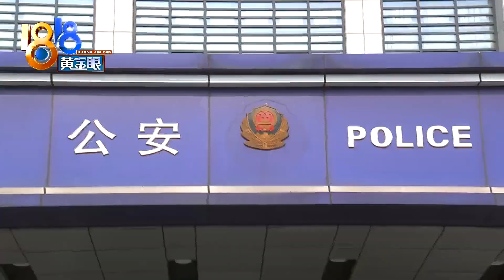【1818黄金眼】老公开车晕倒失联，老婆气急攻心也晕过去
【丈夫开车时昏倒 妻子着急也晕了】1月2号晚上7点左右，萧山的张女士向警方求助，说是丈夫开车回家途中给她打电话，说身体不舒服，之后就挂断了，再打过去就没人接了。

新闻标签：